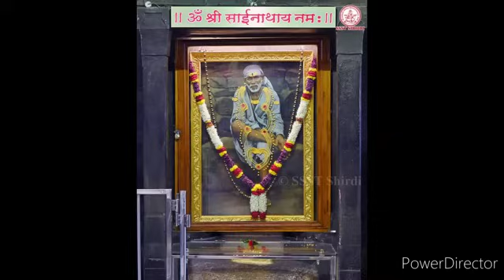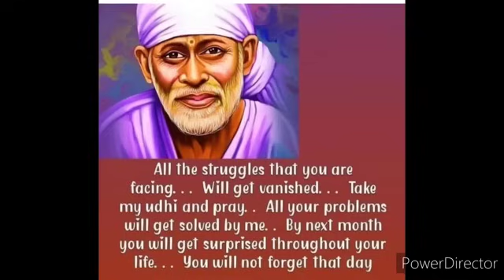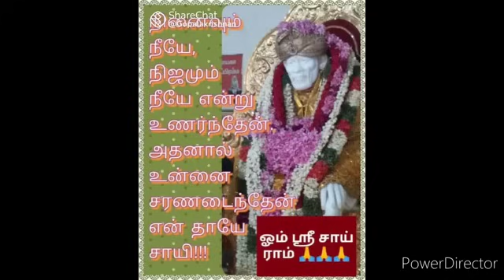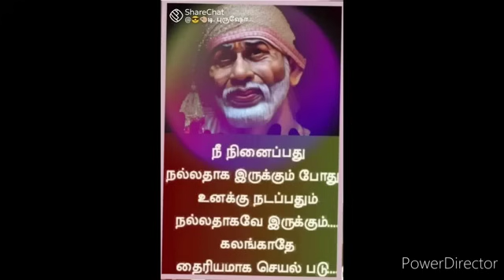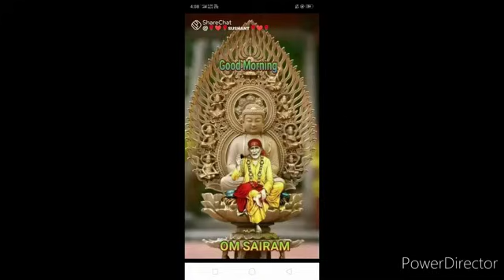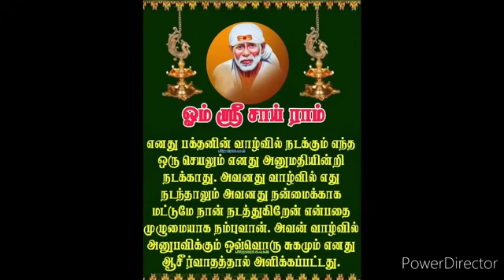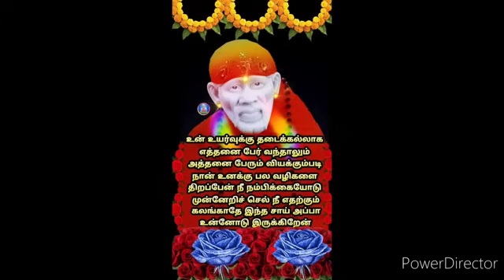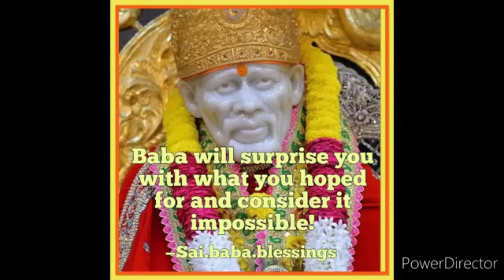நீ மனது வைத்தால் இதை கேட்கலாம் எல்லாம் மாறும் || SHIRDI SAI BABA ADVICE IN TAMIL | ANBE SAI